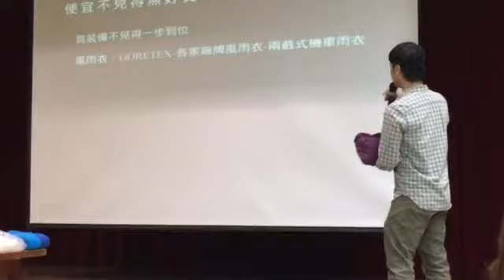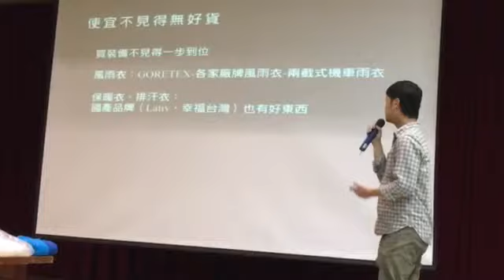登山衣服的選擇